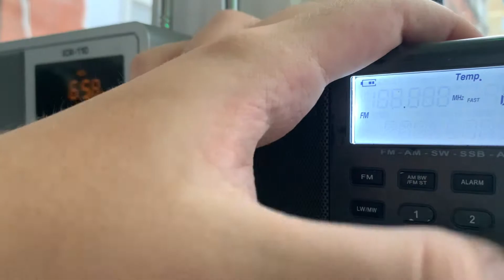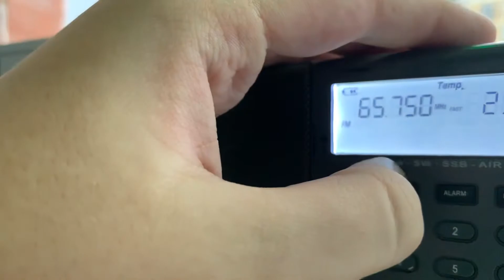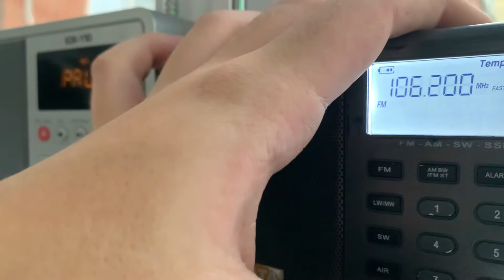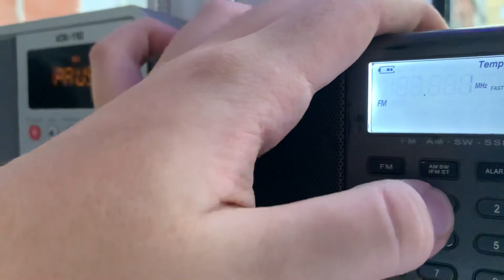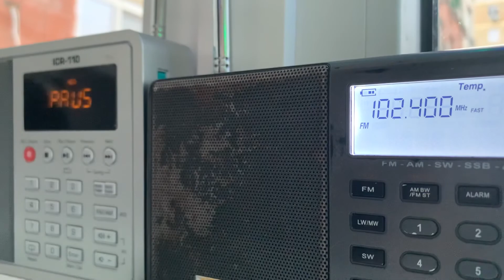Tecsun ICR-110 vs XHDATA D-808 (FM)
68.36 - Radio Rossii Kanevskaya 140km
65.75 - Local 2 Channel
106.2 - Pervoye Radio Pavlovskaya 120km
107.8 - Pervoye Radio Kuschevskaya 75km (107.5 - LOCAL)
102.4 - Dorozhnoye Radio Shahty 60km